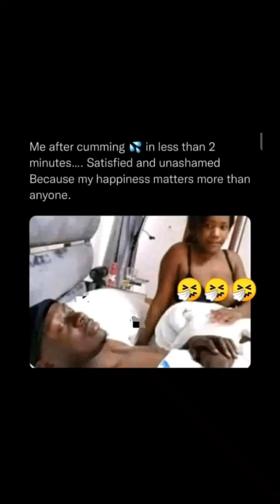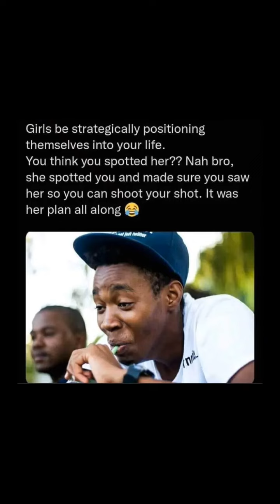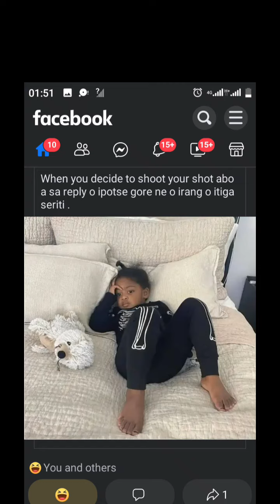Gents talk ... funny and stupid and makes sense at the same time